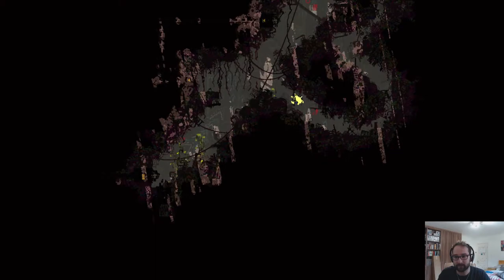Rain World Ep5: Ooo A New Location!